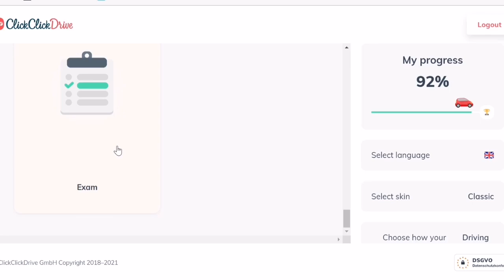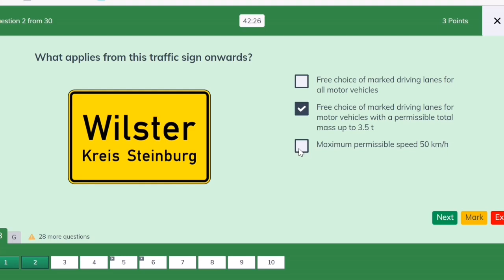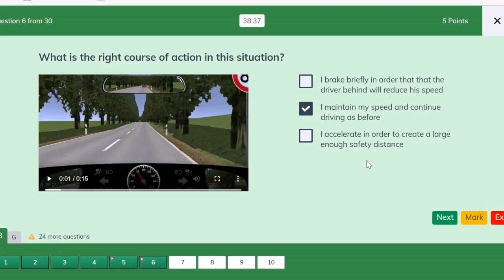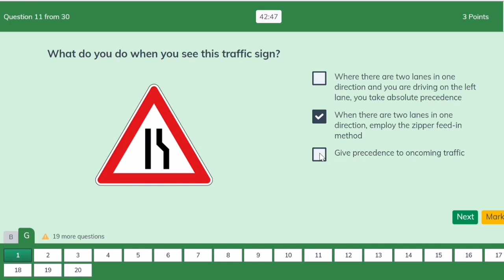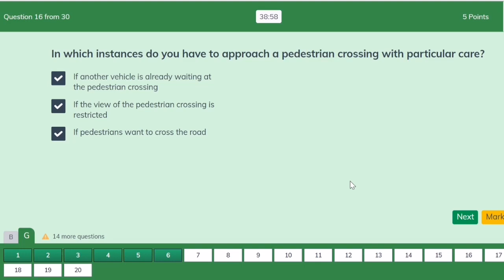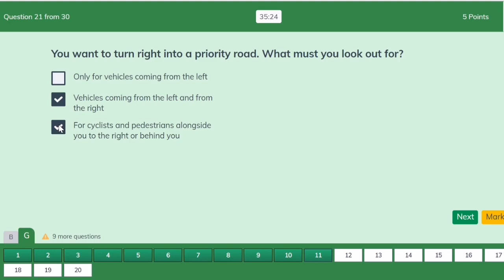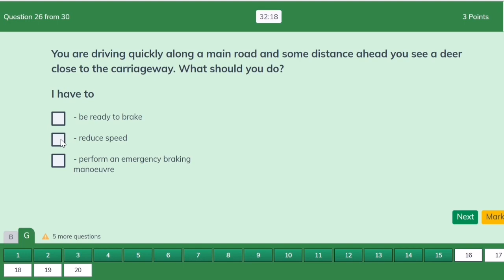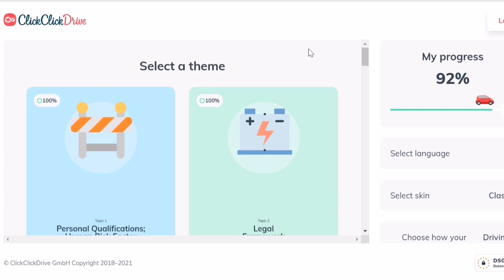Germany driving theory test video no 1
Complete german driving theory test videos

Complete UK driving licence theory course with urdu translation Playlist open this link

German driving theory course with urdu translation playlist open this link

Information about family reunion visa german embassy pakistan
open this play list